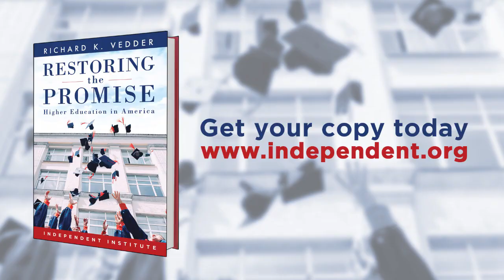The Failure of Federal Higher Education: “The Morrill Land-Grant Act: Fact and Mythology”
Independent Institute Senior Fellow Richard K. Vedder (Professor Emeritus of Economics, Ohio University) speaks at the conference, “Putting the Ivory Tower Together Again: Identifying and Fixing the Faults,” sponsored by the Cato Institute in Washington, DC, February 12, 2019.

Dr. Vedder is the author of the Independent book, "Restoring the Promise: Higher Education in America," and at this event he was speaking regarding his chapter, “The Morrill Land-Grant Act: Fact and Mythology,” in the Cato Institute book, "Unprofitable Schooling: Examining Causes of, and Fixes for, America’s Broken Ivory Tower," edited by Todd J. Zywicki and Neal P. McCluskey.

Richard K. Vedder is Senior Fellow at the Independent Institute and Distinguished Emeritus Professor of Economics at Ohio University; and he is the Founding Director of the Center for College Affordability and Productivity in Washington, D.C. He is also author of the Independent Institute books, "Out of Work: Unemployment and Government in Twentieth-Century America"  (with Lowell Gallaway), and "Can Teachers Own Their Own Schools? New Strategies for Educational Excellence."

BUY THE INDEPENDENT INSTITUTE BOOK:
"Restoring the Promise: Higher Education in America," by Richard K. Vedder